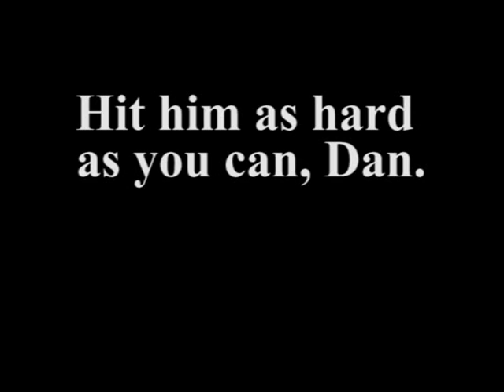Dan "The Sandman" Christison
Gigantor Razorclaw, Dan Christison, speaks about his upcoming IFL fight, his time on the Ultimate Fighter show, and his height.